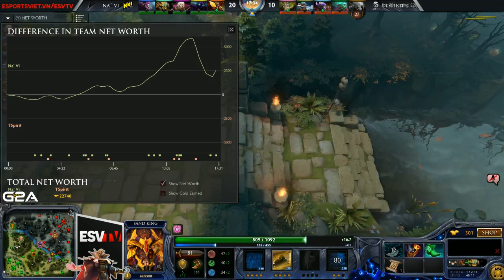ESV TV | Starladder - GroupStage | Navi vs Spirit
Hãy cùng theo dõi trận đấu giữa team Navi vs Spirit